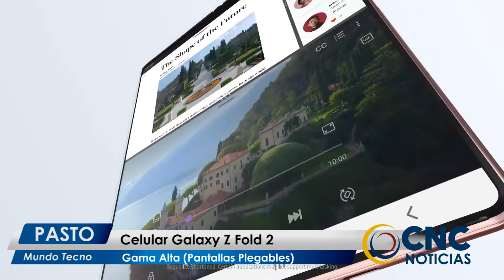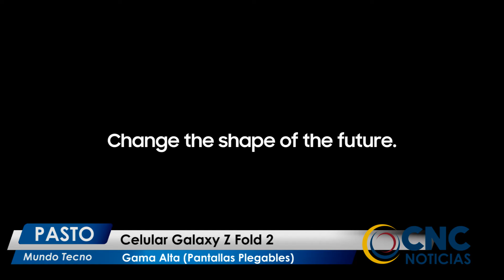CncNoticiasPasto - Mundo Tecno | Celular Galaxy Z fold 2, gama alta (pantallas plegables)